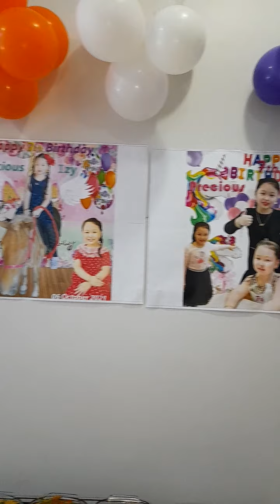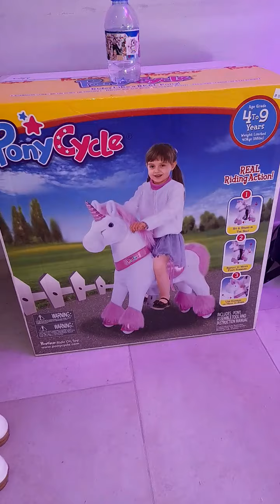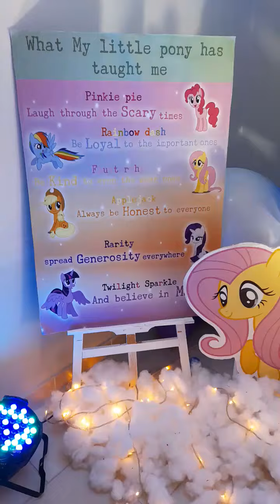Precious Izy 7th bday Celebration...